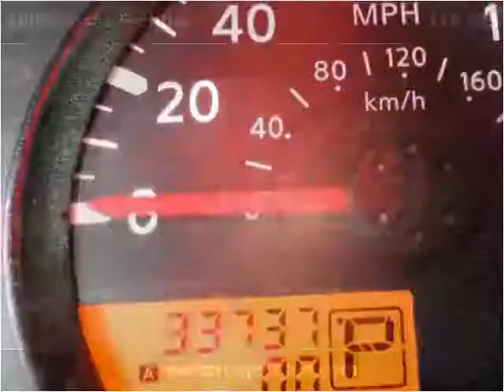2008 Nissan Frontier Used Cars Salt Lake City UT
This 2008 Nissan Frontier is available from Car City.